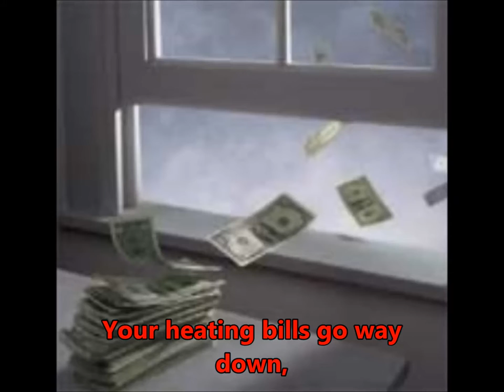Lining Your Chimney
People often wonder why technicians suggest lining their chimney. This is a brief explanation of the reason, the process and benefits of lining your chimney.